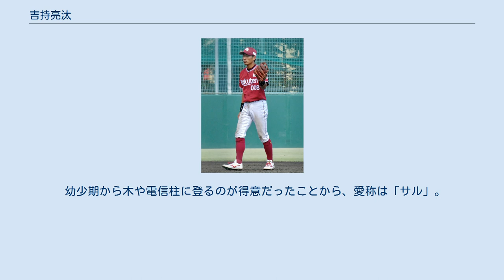吉持亮汰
吉持 亮汰（よしもち りょうた、1993年11月4日 - ）は、大阪府堺市出身のプロ野球選手（内野手・育成選手）。
右投右打。
 堺市立金岡南小学校1年時から金岡ジュニアパイレーツで野球を始めると、金岡南中学校では軟式野球部に所属していた。
 広陵高校進学後は、2年時に1学年先輩の有原航平を擁し第82回選抜高等学校野球大会、第92回全国高等学校野球選手権大会に出場するが、自身はベンチ入りできず。
2年秋からサードでレギュラーを獲得するも、3年の夏は広島県大会3回戦で近大福山高校に敗れた。
野球部には同期に上原健太、1学年後輩に佐野恵太がいる。
 大阪商業大学に進学すると、1年春から出場機会を得て、2年の春と秋にはサードでベストナインを獲得し、2年の秋はが京産大を5-0で下し、大商大の42季ぶりの優勝に貢献した。
4年の春には打率.439で首位打者を獲得し、ショートで初のベストナインに輝いた。
第64回全日本大学野球選手権大会では打率.667、出塁率.750、4盗塁をマークし、大商大32年ぶりのベスト8に貢献した。
4年の秋には関西六大学史上2人目のリーグ通算60盗塁を記録。
リーグ記録の65盗塁は超えられなかったが、最終的には62盗塁を記録し、4度目のベストナインも獲得した。
関西地区大学野球選手権大会では奈良学園大学に敗れ、明治神宮大会出場は叶わなかった。
リーグ通算打率.263、312打数82安打。
野球部には2学年先輩に桂依央利、橋爪大佑、近藤大亮、1学年先輩に金子丈、同期に岡田明丈、3学年後輩に太田光、滝野要がいる。
 2015年のプロ野球ドラフト会議で、東北楽天ゴールデンイーグルスから2巡目で指名。
 2016年、春季キャンプの途中から一軍に合流すると、オープン戦の終了まで帯同。
3月中旬の時点で打率が3割台に達するほど好調だったが、公式戦の開幕を一軍で迎えるまでには至らなかった。
4月20日の対オリックス・バファローズ戦延長12回裏に、枡田慎太郎の代走として一軍にデビュー。
5月27日の対北海道日本ハムファイターズ戦では、「2番・二塁手」としてスタメンに起用されると、4回裏の第2打席で吉川光夫から一軍での初安打を放った。
NPBの一軍公式戦では48年振りに同一チームの新人野手4人（吉持・オコエ瑠偉・茂木栄五郎・足立祐一）がスタメンに名を連ねた5月31日の対阪神タイガース戦（いずれも楽天Koboスタジアム宮城）では、一軍で初めての複数安打（1試合2安打）を記録している。
6月19日には、シーズン2度目の出場選手登録抹消。
6月28日には、読売ジャイアンツとのイースタン・リーグ公式戦（コボスタ宮城）6回裏の打席で死球を受けたことによって、右尺骨の茎状突起を骨折した。
全治におよそ2ヶ月を要したことなどから、シーズン中の一軍復帰はならなかった。
レギュラーシーズン全体では、一軍公式戦21試合に出場。
打率.161、1打点、1盗塁を記録した。
オフの10月12日に第1回WBSC U-23ワールドカップの日本代表に選出された。
同大会で優勝を果たした。
 2017年、二軍では打率3割を記録するが、7月には右手首の手術を受け、14試合の出場にとどまった。
一軍出場はなかった。
 2018年、怪我により一軍出場なしに終わる。
球団より戦力外通告を受け、育成選手として再契約。
背番号は「008」になることが決まった。
 2020年はイースタン・リーグ53試合に出場し、打率.253、0本、6打点の成績だった。
シーズン終了後に育成選手の規約に基づき一旦自由契約となったが、12月8日に育成選手として再契約した。
 50メートル走は5秒68、右打者ながら一塁到達タイムが4秒1の俊足に加え、遠投125メートル、投手としてもMAX146km/hを投げるなど高い身体能力を誇る。
大学時代には、リーグ戦へ登板したこともあった。
 幼少期から木や電信柱に登るのが得意だったことから、愛称は「サル」。